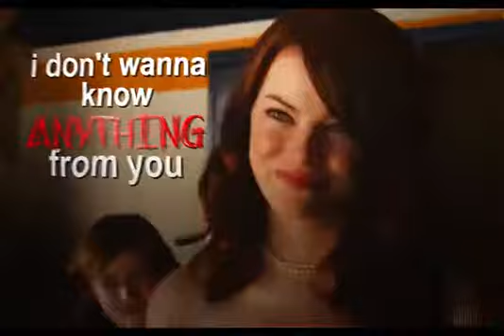13 décembre 2021(1)